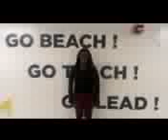Why I chose CSULB